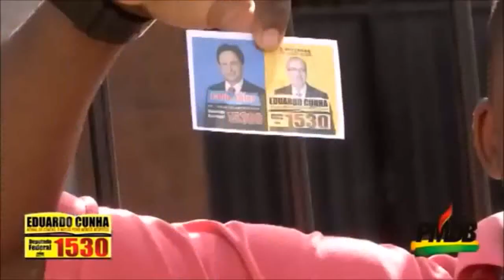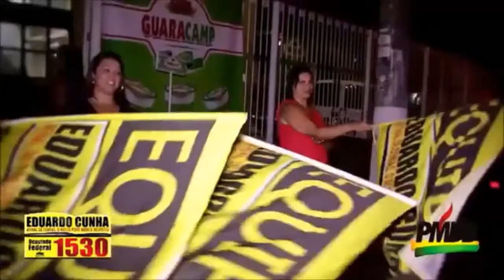O nosso povo mereeece respeeeitô!